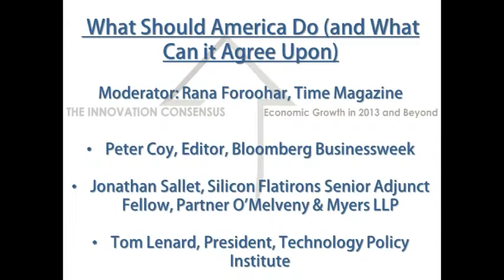What Should America Do (and What Can it Agree Upon)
This panel will examine what the federal government needs to do to more effectively advance innovation and competitiveness, and what part of that is possible to get bipartisan agreement on.

Moderator: Rana Foroohar, Time Magazine

Peter Coy, Editor, Bloomberg Businessweek
Jonathan Sallet, Silicon Flatirons Senior Adjunct Fellow, Partner O'Melveny & Myers LLP
Tom Lenard, President, Technology Policy Institute